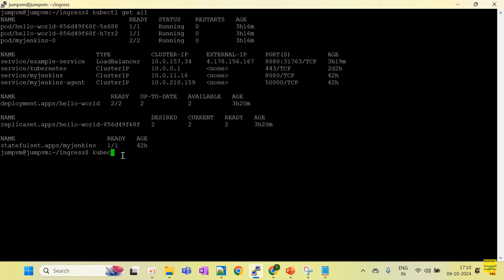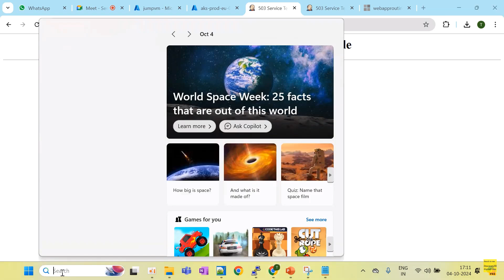Unable to Access Application URL in Kubernetes | Troubleshooting in Ingress | AKS Issue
Client Requirement in Kubernetes | Use case or scenario based on Kubernetes Env

01 - Project-01 | CLIENT REQUIREMENT ON KUBERNETES PROJECT

02 - Project-02| CLIENT REQUIREMENT ON KUBERNETES PROJECT

03 - Project-03 | CLIENT REQUIREMENT ON KUBERNETES PROJECT

04 - Project-03 -Part-01 | CLIENT REQUIREMENT ON KUBERNETES PROJECT

05 - Project-03 -Part-02 | CLIENT REQUIREMENT ON KUBERNETES PROJECT

06 - Project-03 -Part-03 | CLIENT REQUIREMENT ON KUBERNETES PROJECT

07 - Project-03 -Part-04 | CLIENT REQUIREMENT ON KUBERNETES PROJECT

08 - Project-04 | CLIENT REQUIREMENT ON KUBERNETES PROJECT

09 - Project-05 | CLIENT REQUIREMENT ON KUBERNETES PROJECT

10 - Project-05 - Part-01 | CLIENT REQUIREMENT ON KUBERNETES PROJECT

11 - Project-05 - Part-02 | CLIENT REQUIREMENT ON KUBERNETES PROJECT

12 - Project-06 | CLIENT REQUIREMENT ON KUBERNETES PROJECT

13 - Project-06 Part-01 | CLIENT REQUIREMENT ON KUBERNETES PROJECT

14 - Project-07 | CLIENT REQUIREMENT ON KUBERNETES PROJECT

15 - Project-07 Part-01 | CLIENT REQUIREMENT ON KUBERNETES PROJECT

16 - Project-08 | CLIENT REQUIREMENT ON KUBERNETES PROJECT

17 - Project-09 | CLIENT REQUIREMENT ON KUBERNETES PROJECT

18 - Project-09 Part-01 | CLIENT REQUIREMENT ON KUBERNETES PROJECT

19 - Project-10 CLIENT REQUIREMENT ON KUBERNETES PROJECT

- Tell me brief intro in Kubernetes | Interview preparation

DAY TO DAY TASK IN KUBERNETES PRODUCTION ENVIRONMENT

- Session -02 Part -01 - basic Kubernetes
- Session -02 part -02 - Kubernetes Architecture
- session -02 Part -03 - B-03 | Session -02 -Part -03 - Types of Kubernetes Cluster

- session -02 Part -04 - What is pod

- session -03 Part -01 - Set up Kubernetes cluster

- Session -03 - Part -02 | basic Command in Kubernetes

- Session 04 Rancher Part 03

- session -06 - B-03 - Session-06 | PVC - Troubleshooting- Part 01

- session -06 - B-03 - Session-06 | PVC - Troubleshooting- Part 02

- B 03-Session 07 | Backup & Restoration - Part 01

- B 03-Session 07 | Backup & Restoration - Part 02

- B-03- SESSION 08 PART 01 AKS Cluster upgradation

- B-03- SESSION 08 PART 02 AKS Cluster upgradation

- B-03 SESSION 09 PART 02 NGINX INGRESS CONTROLLER

- B-03 SESSION 09 PART 01 NGINX INGRESS CONTROLLER

- B-03 SESSION -10 SSL certificate

- B-03 Session -11 Last session